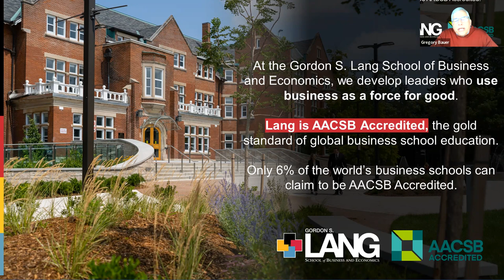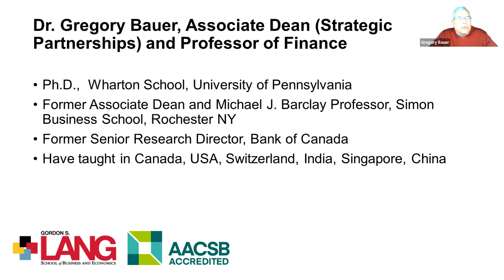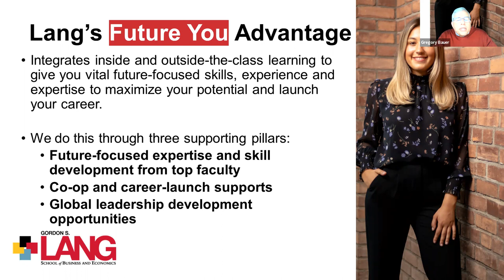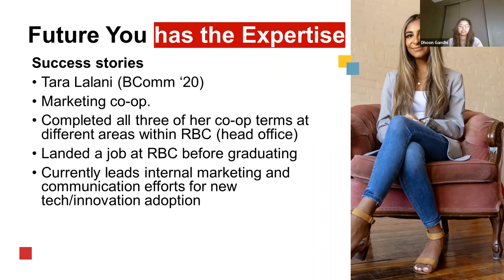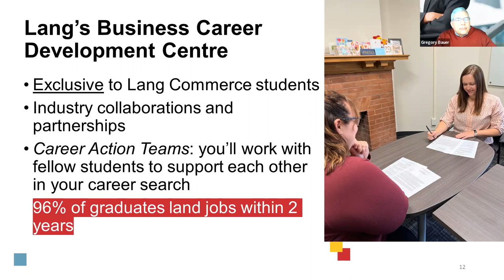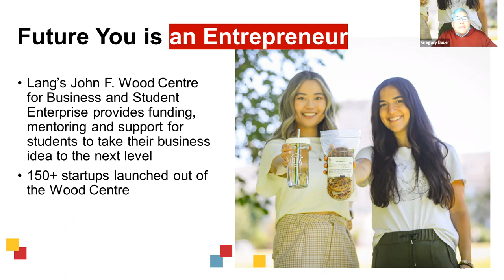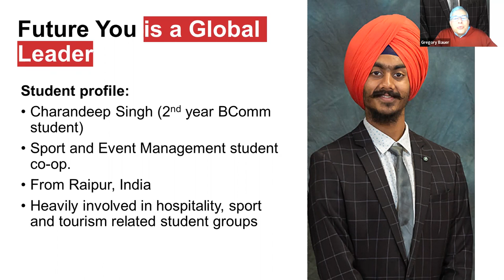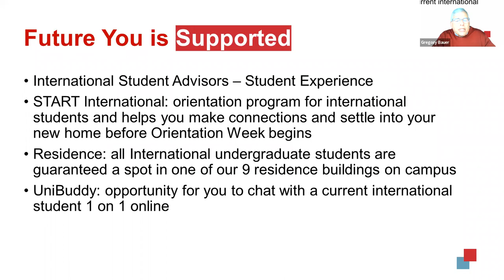International BComm at Lang Webinar (India and South Asia)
This webinar will help students determine if the Bachelor of Commerce program at the U of Guelph's Gordon S. Lang School of Business and Economics is right for them. You'll hear from Associate Dean of Strategic Partnerships, Dr. Greg Bauer, as well as Commerce students from India and surrounding areas.